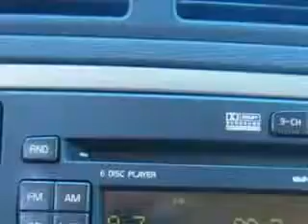2006 Volvo S60 R Fantasy Auto Sales Inc Phoenix, AZ 85020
Volvo S R Imagine driving this  Titanium Gray Metallic   Volvo S60 R 4 Dr Sedan AWD, equipped with a 5 Cylinder engine and an automatic transmission with 65,379 miles.
MILES: 65,379
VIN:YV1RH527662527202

9102 N. 7th Street